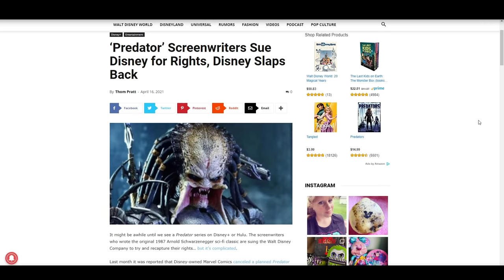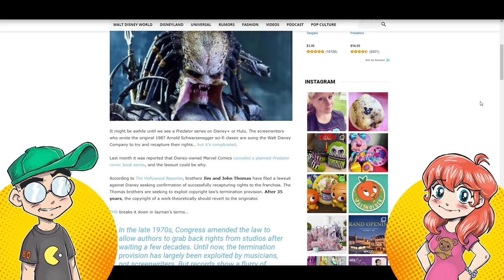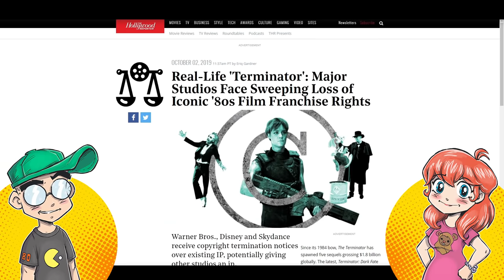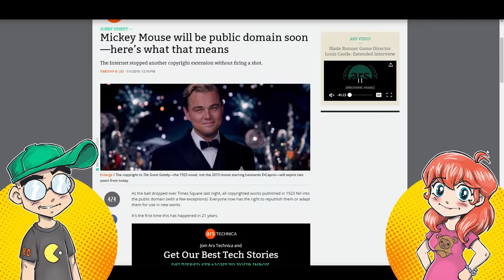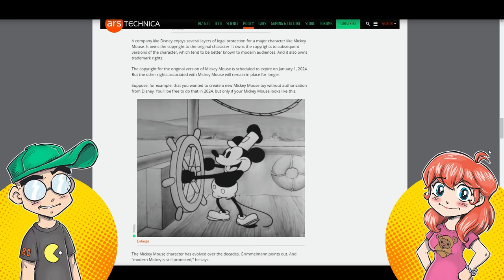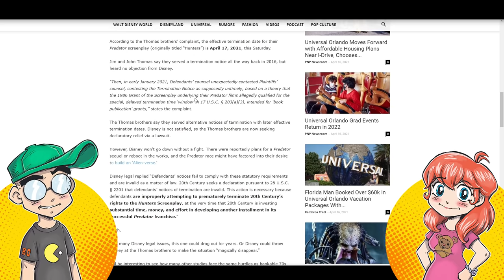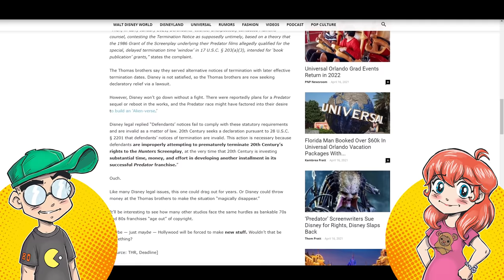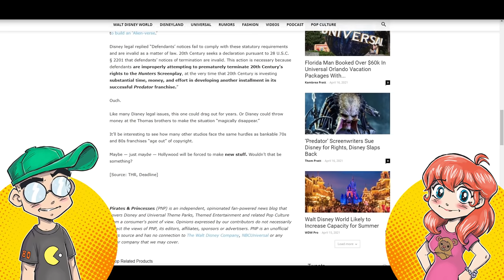Disney SUED by Predator Creators! Disney Has to Give Predator BACK to Them?!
Disney is being sued by the screenwriters of Predator. Does this mean they will have to give Predator back?! A copyright law that went into effect decades ago sates that most studios only have the rights to use a screenplay and its characters for 35 years, which means a lot of 1980s franchises could potentially revert back to their creators. We know how Disney deals with copyright law...